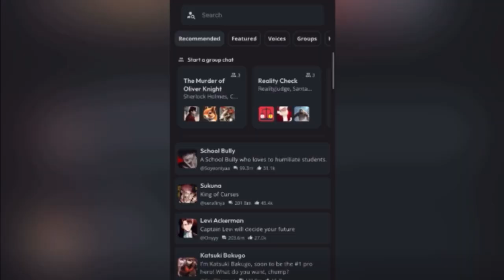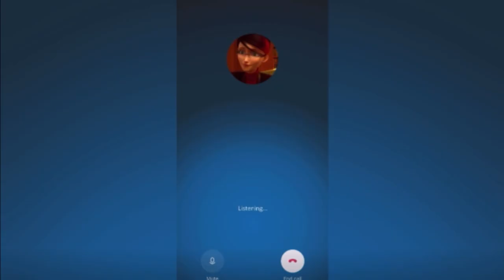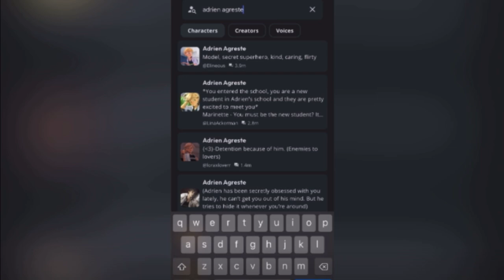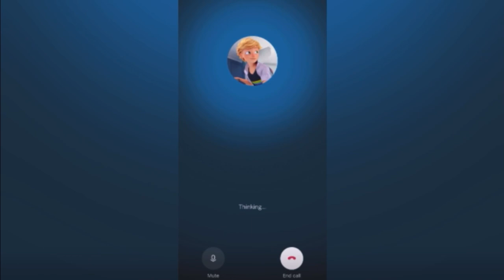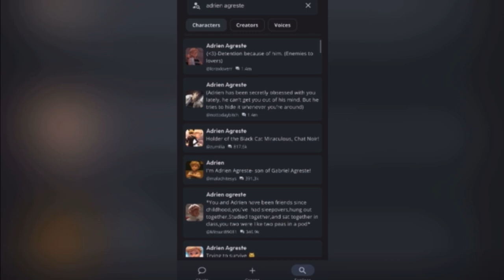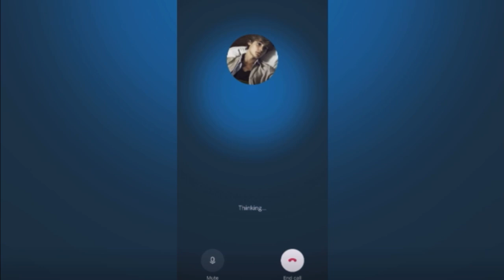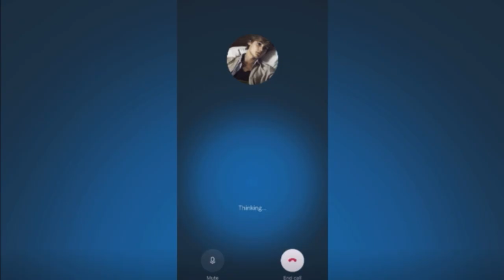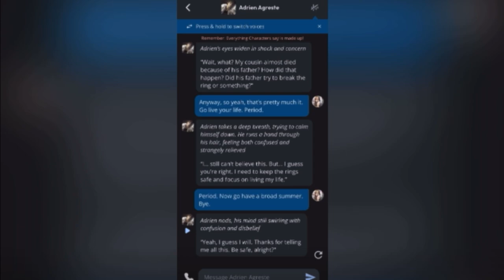confronting miraculous characters on c.ai (part 1)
clocking nathalies tea & telling adrien hes a senti. this was fun but NOT fun to edit ❤️

0:40 nathalie
5:02 adrien 1
7:32 adrien 2
8:40 adrien 3

my ao3: felixcantfathom

twt: @/amput4ted0ll